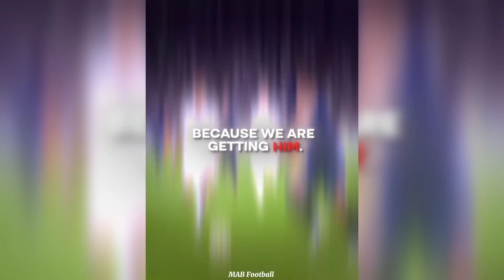BEST FOOTBALL EDITS - FAILS, GOALS & SKILLS | Football Reels Compilation | 2024 #151